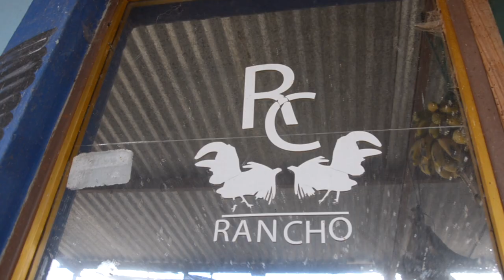RAZAS DE CONEJOS EN EL RANCHO RC CONEJOS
El Rancho RC Conejos, especializado en cunicultura y ganadería alternativa, cuenta con una gran variedad de razas, tamaños y colores de conejos. Somos especialistas en la cría de Conejo Gigante de Flandes, el cual destinamos para productos cárnicos, aprovechamiento de la piel o mascota.

¡Visítanos! Estamos para servirte en Camino al río, Labor del Rosario, 70800, Miahuatlán de Porfirio Díaz, Oaxaca.

Atención personalizada del Sr. Hiram Ramos López.